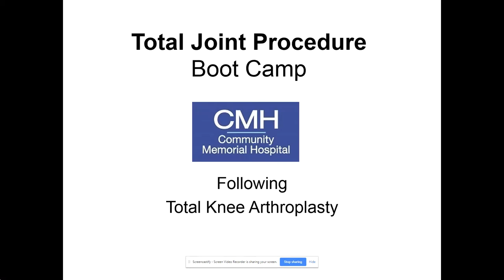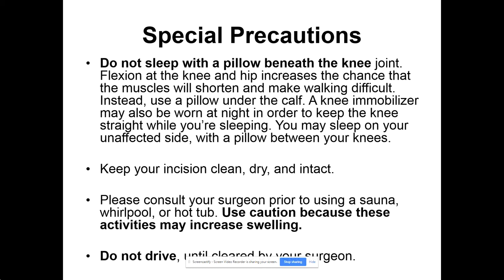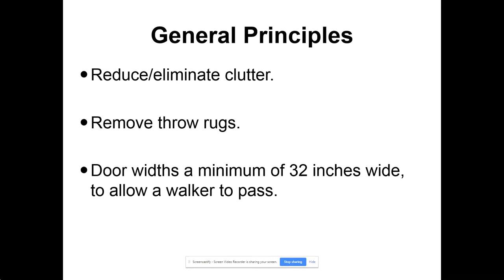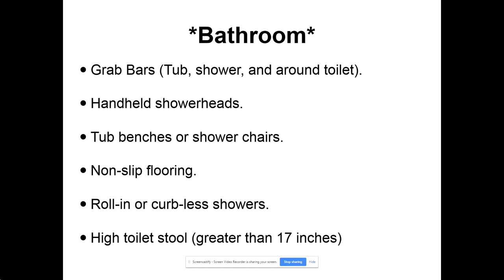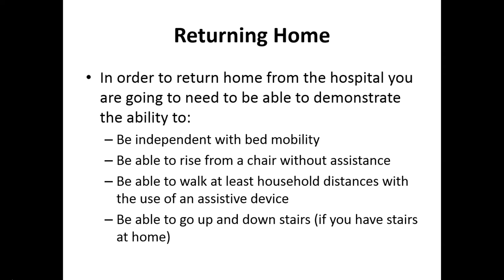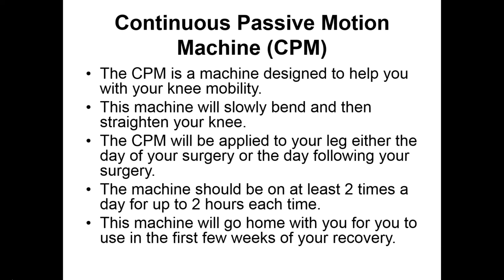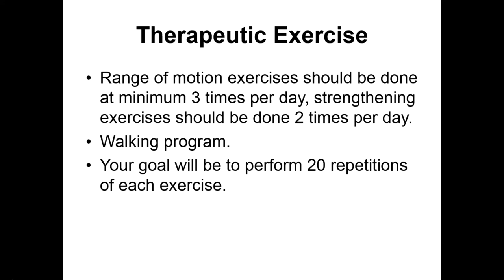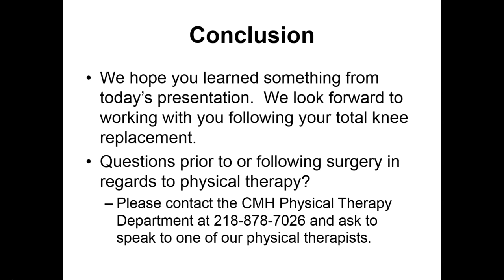Total Joint Procedure Boot Camp: Knee Arthroplasty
Congratulations on planning for your upcoming total joint replacement knee procedure. We’ve created this video to help you prepare for your hospital stay, surgery, and recovery. If you have any questions after viewing, please reach out to your doctor or nurse.